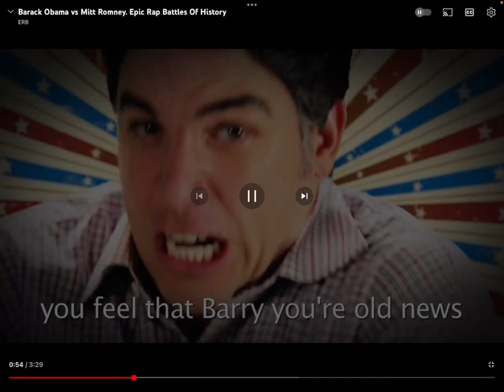Jacob REACTS to Barrack Obama VS Mitt Romney (ERB)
This is a reaction to Epic Rap Battles of History (ERB).